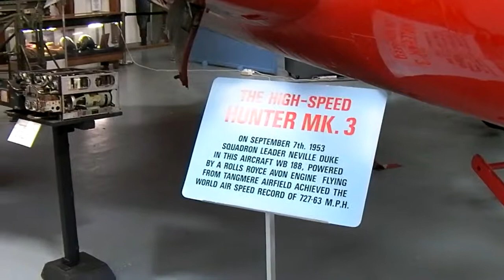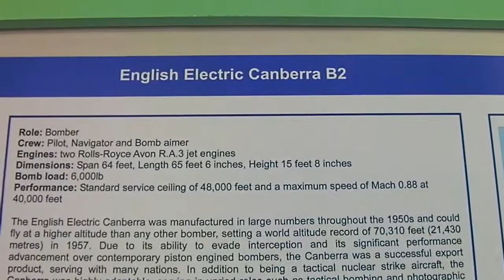Tangmere Aviation Musem The Return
A lovely if slightly windy Monday morning.  Wonderful aircraft, very friendly staff and a big mug of coffee.  A return visit and well worth.